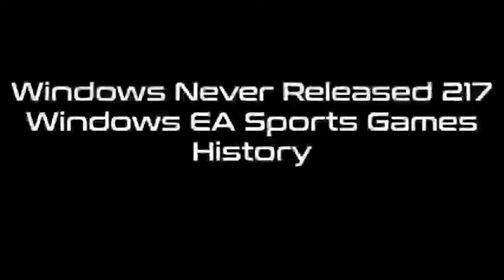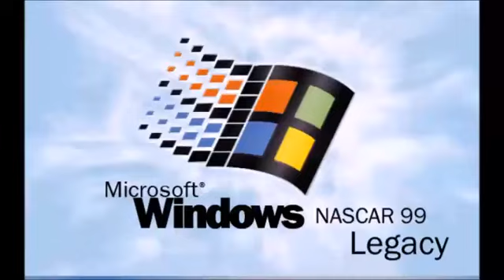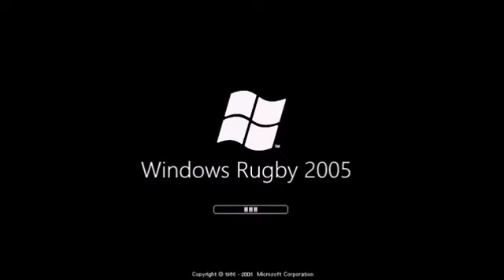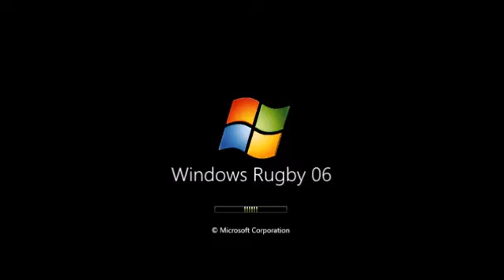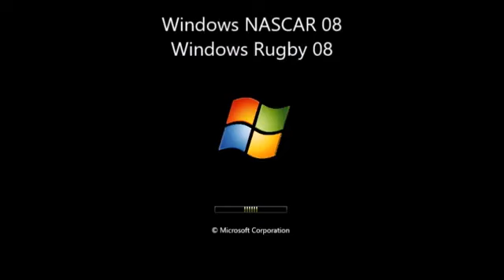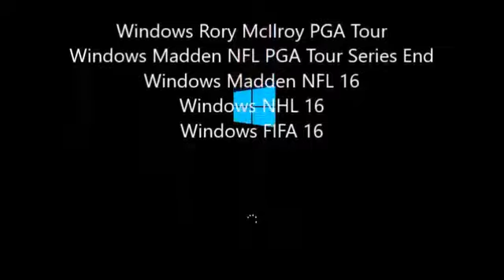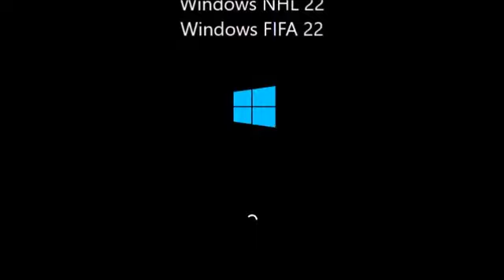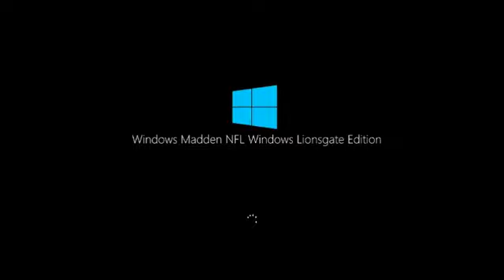Arsen54800 - Windows Never Released 217